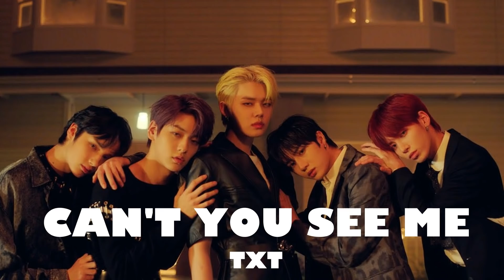KPOP RANDOM DANCE CHALLENGE | YEZI KIM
Hey Kims~
Hope you enjoy this Random Dance Challenge

Stream "AYA - Mamamoo"

I'm always reading your comments. I'm always thankful 😘
It's been a warm week thanks to you guys.
Thank you all the time:) I love you again today💕 Enjoy~